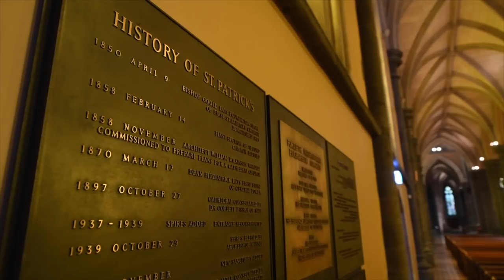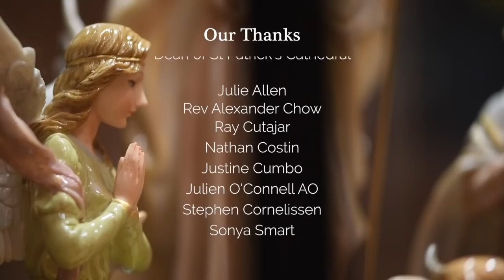Jesus is Christmas Carols Special 2021 🎁🎄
Presented in partnership with Mercy Health and VMCH, the Catholic Archdiocese of Melbourne is once again delighted to offer this one-hour Christmas Carols Special that will feature some of Australia's most talented musicians. Watch out for Christmas favourites such as "O Come, O Come, Emmanuel" by the celebrated opera tenor Michael Petrucelli and "O Holy Night" by Wiradjuri Soprano Shauntai Batzke and the Mia Sorella Trio. Other carols include the English medieval Christmas classic, "Sing we to this merry company", by Oliver Mann, Tim Reynolds and St Patrick's Cathedral tenor Christopher Watson. Also featured this year is the Filipino Chaplaincy Choir of Melbourne, singing Filipino Christmas hymns such as "Noche Buena" and "Kumukutikutitap".

The Jesus is Christmas Carols Special will be aired on Monday 20 December at 7.30pm on local Community TV Channel C31 (Channel 44 on digital TV) and is available to watch via the Archdiocesan YouTube channel